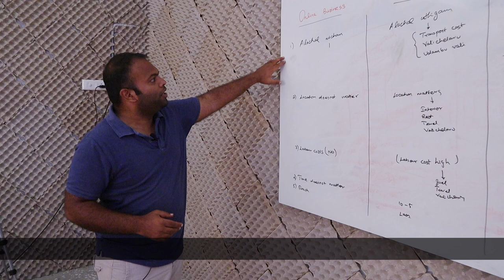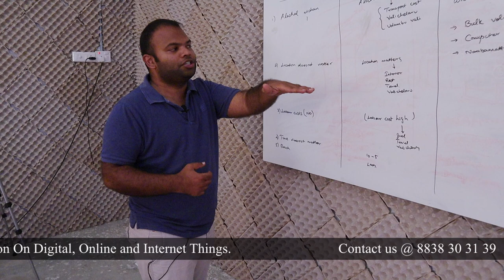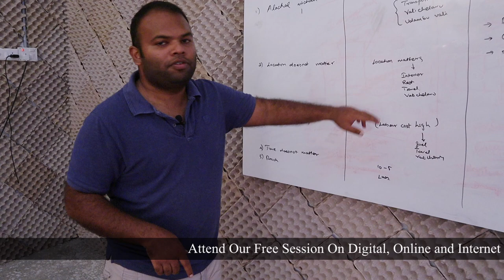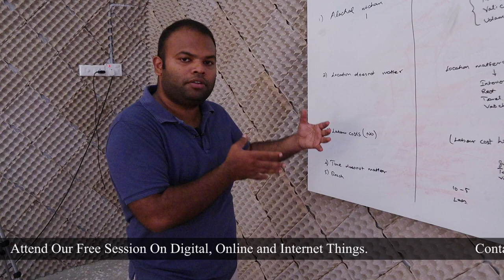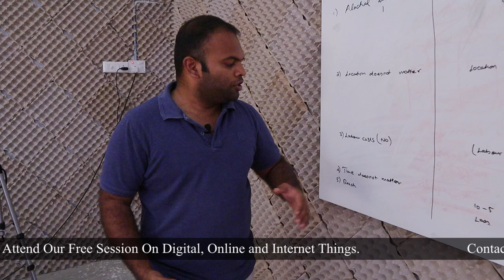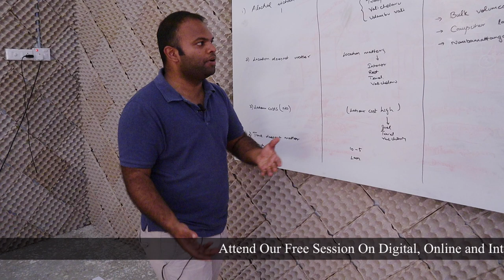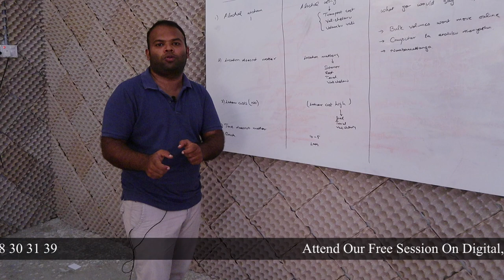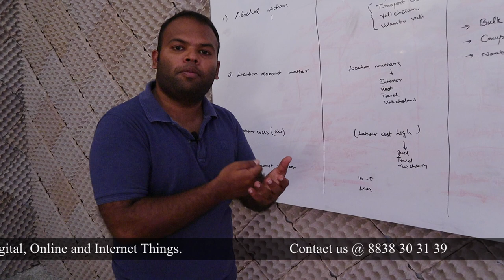Online vs Traditional Marketing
Hello,
Here you can find my view on the present state of marketing which is mainly and how it compares to traditional marketing.

Kaviraj Mohanasundaram is the founder and CEO of Sitara Enterprises, a modern day skin care brand  and  also an Active CEO of Launch Media, a media  company focused on providing digital marketing and media creation services for its clients.
It is to be noted that our company and brand soul soaps has grown from zero to what it is today through any digital channels.